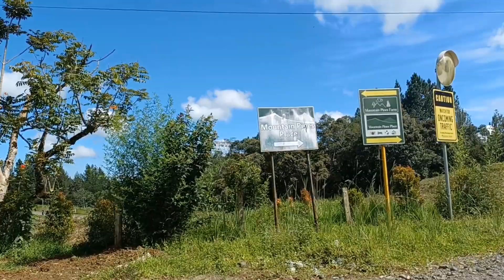Mountain Pines Farm visit || Manolo Fortich Bukidnon